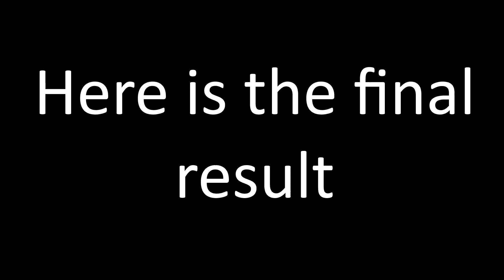CLC Sorn Watercolor Painting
Welcome! New watercolor painting of Sorn from CLC !

Materials:
-Sonnet watercolors
-Canson paper